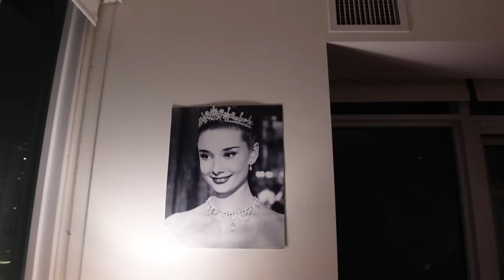PREP W/ ME FOR A SOLO VACAY (Nails, teeth whitening & Fashion Nova Haul)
Hi besties!!
I hope you enjoy this video of me prepping for another SOLO TRIP!! im beyond excited to travel with you guys again. stay tuned for the vacay vlog!! love u so much xoxo.

My fav pink finds:

/ zainaahadad
/ zainahadad